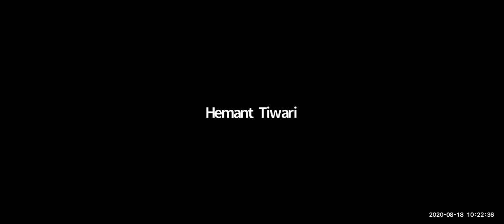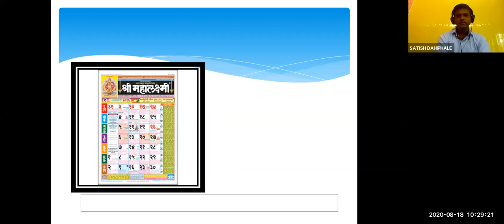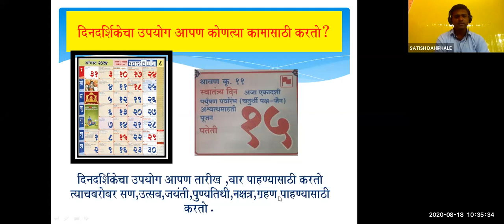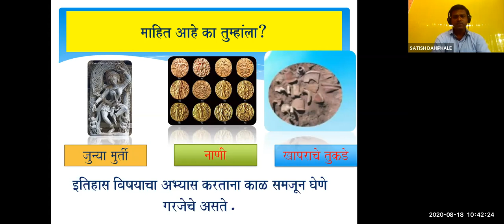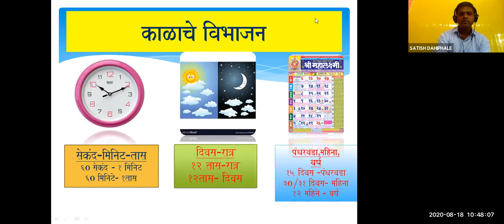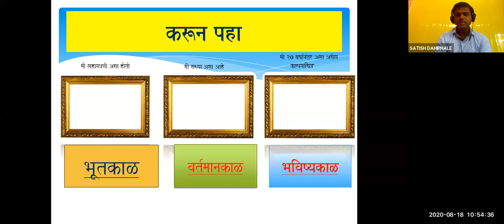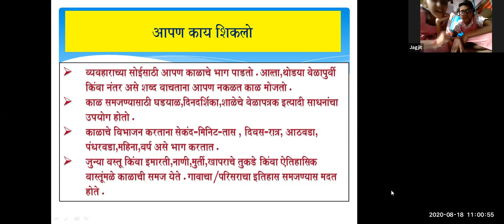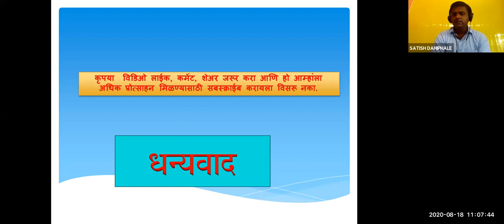Bmc Edu Mar Std 3rd Sub=परिसर अभ्यास,घटक =काळाची समज,शिक्षक -सतीश दहिफळे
अध्यापनाचा विषय: परिसर अभ्यास____
शिक्षक: _सतीश दहीफळे_
चॅनेल नोडल अधिकारी:कविता महाले  ____

मुख्याध्यापक/मुख्याध्यापिका: _____
बीट अधिकारीय अधिकारी:हेमंत संखे  ____
अधीक्षक:श्रीम कापसे ____
उप शिक्षणाधिकारी:श्रीम कापसे ____
शिक्षणाधिकारी: श्री महेश पालकर